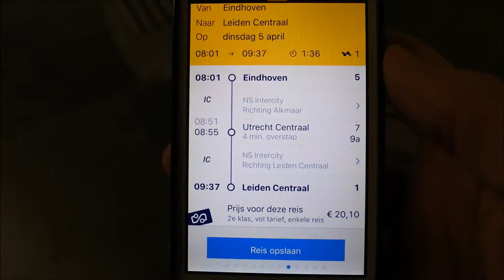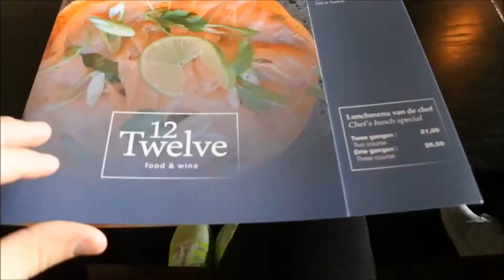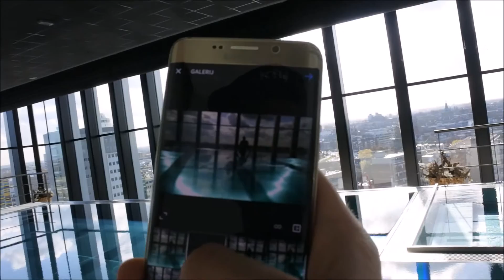Fit Dutchies in Fitland Leiden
5% kortingscode: MMF5